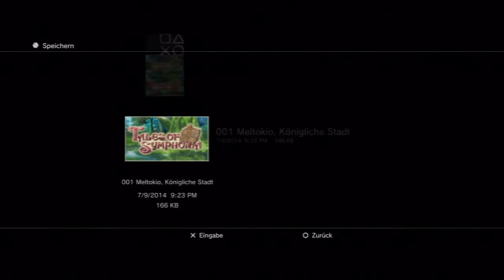Let's Play Tales of Symphonia Chronicles[Deutsch/Blind] - Episode 48 - Durch die Kanalisation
Klar warum nicht?

Sprache:Japanischer Audio, Deutsche Texte, Deutsches Kommentar
Blind:Ja
Schwierigkeitsgrad:Normal
Sonstiges:/

Plattform:PS3
Genre:J-RPG